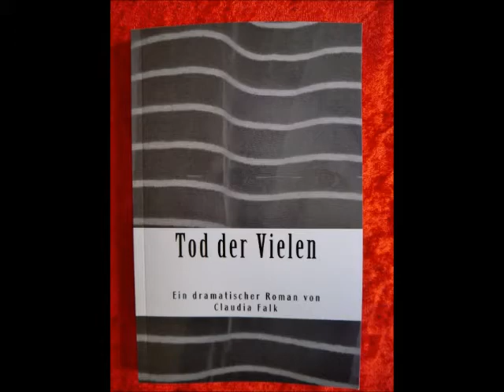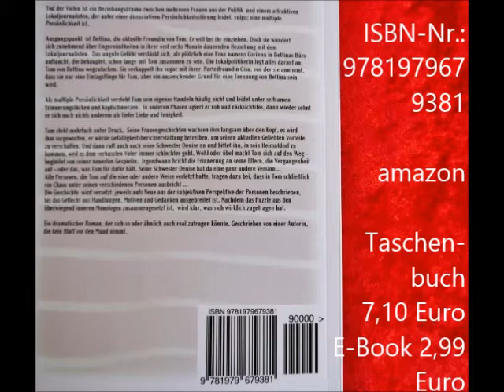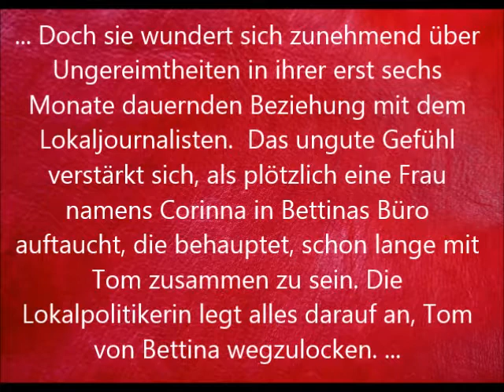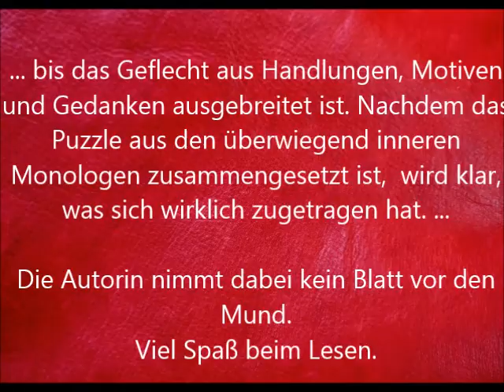Tod der Vielen - Gespräch über den dramatischen Beziehungsroman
Achtung Korrektur: Leider ist im Abspann ein Fehler unterlaufen. Das Motiv "Viele Köpfe" stammt von ANGELA Wohltorf, nicht von Angelika.
Zwei Personen unterhalten sich über den dramatischen Roman "Tod der Vielen" von Claudia Falk. Um was geht es darin? Um eine multiple Persönlichkeit Tom, der verstirckt ist in Beziehungen zu mehreren Frauen. Und um seine Schwester, die immer noch im Heimatdorf wohnt und den verhassten Vater pflegt. Als der im Sterben liegt, beginnt für Tom eine schmerzliche Reise in die Vergangenheit. Doch da geraten seine vielen Personen ddurcheinander...